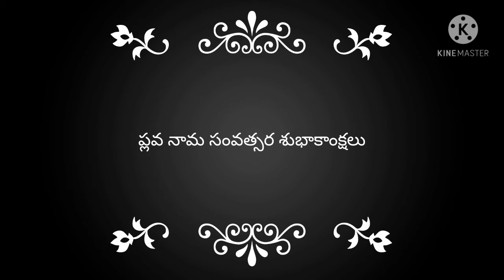newlifestyle9D# ఫ్లవ నామ సంవత్సరానికి పసుపు తోరణం కట్టండి